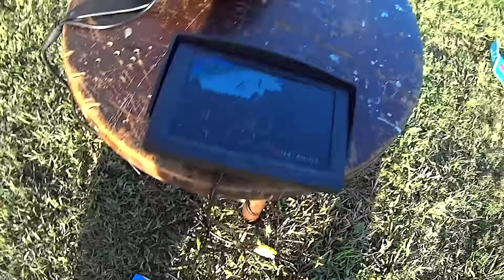🔴 Bonsai/Mini Popwing FPV 10-8-2016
I took the Bonsai down off the wall and swapped it's camera out with the Arrow, so I have the camera's OSD to see battery voltage and a timer. Not to mention the 2.5mm lens that's so nice on something like this! lol I'm really liking the Arrow camera. I also swapped out the video transmitter for a TM25 switcher that can be set for 25, 200, or 600mW. It's currently on 600mW. The first flight was rather windy, and the audio doesn't match up well with the vRX in my goggles. (I'm using the mic in the Arrow camera) The next flight after sunset was much better since the wind had calmed down a bit, and I was using better receivers. All in all, a good evening of flying with the little wing! Enjoy! .

1.3GHz video transmitters (I use 200, 400, 800, and 1500mW on various planes)